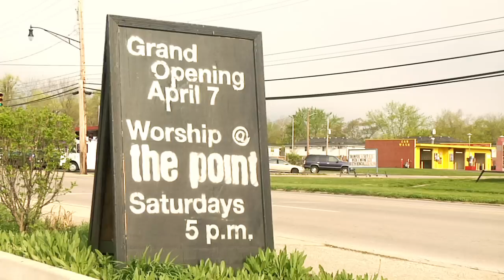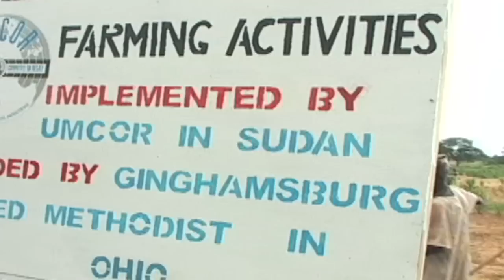Who Is Ginghamsburg Church?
Who Is Ginghamsburg?  A collection of radical Jesus followers who are out to transform the world.